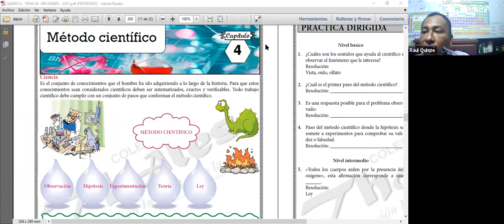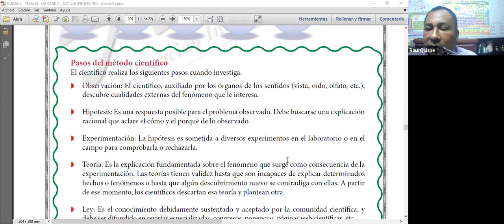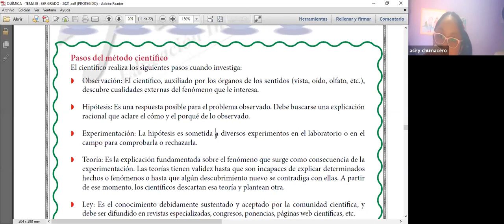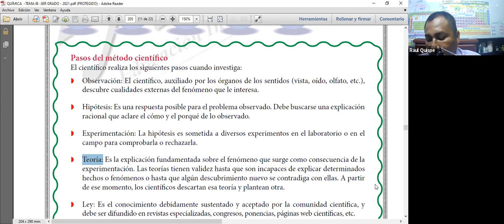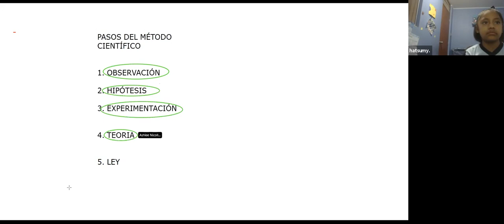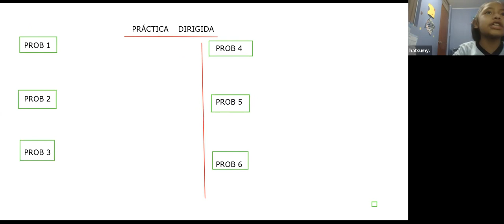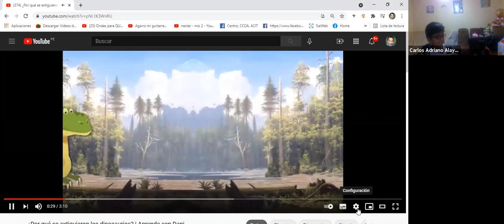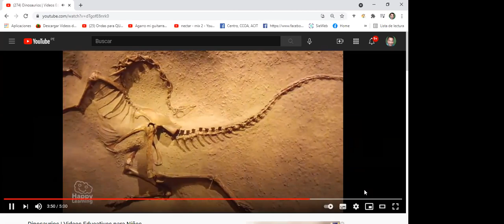QUÍMICA - 3ER GRADO - 22/03/2021